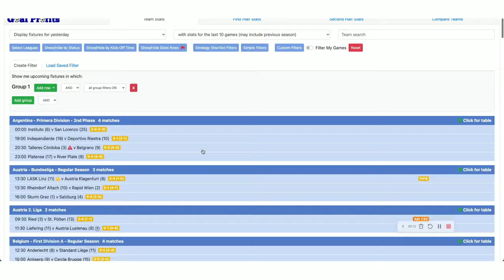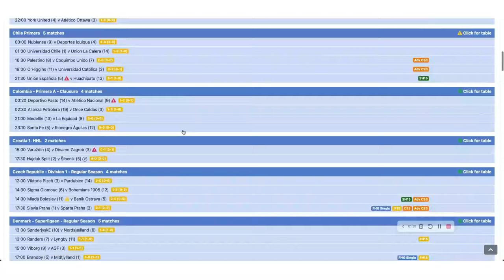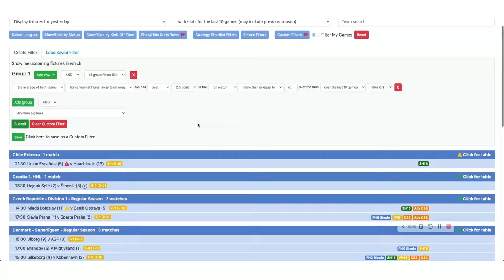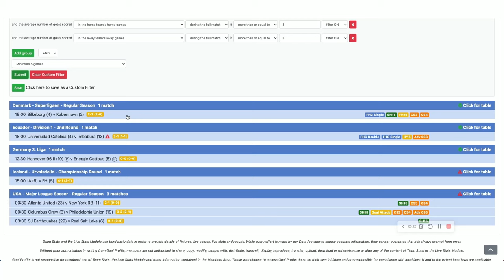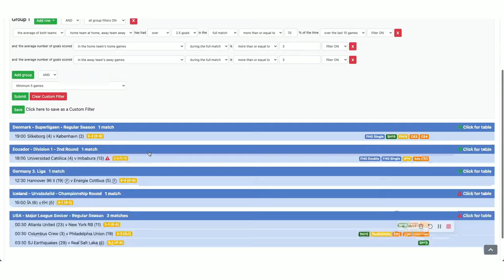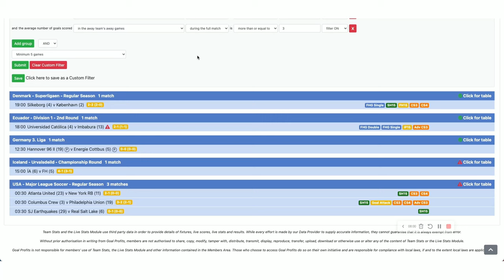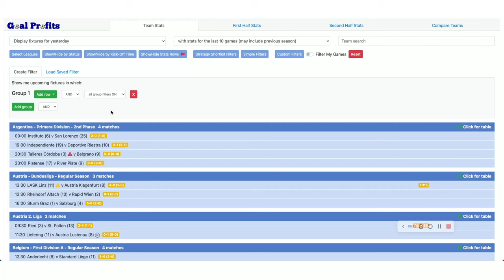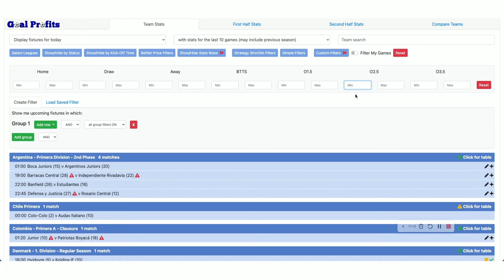Trouve Les Meilleurs Paris Foot En 5 Minutes - Un Outil Surpuissant